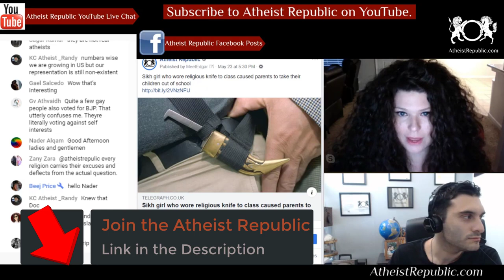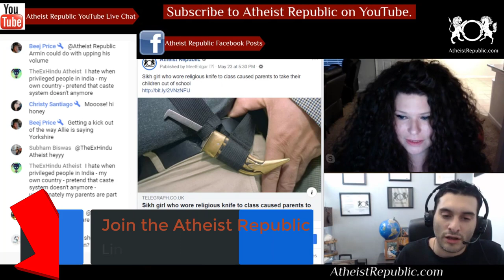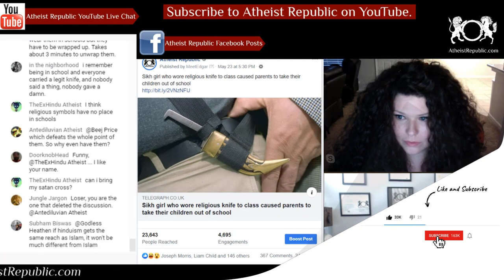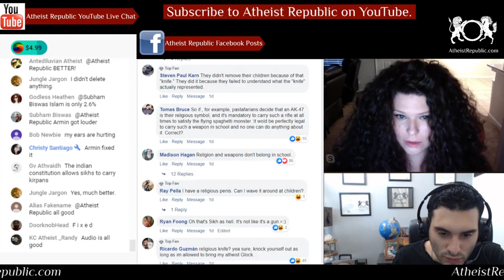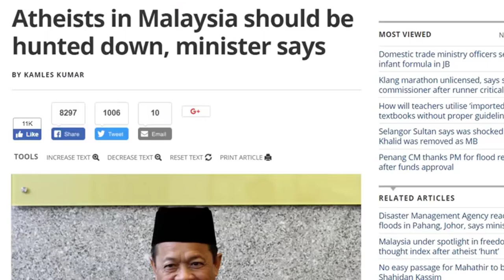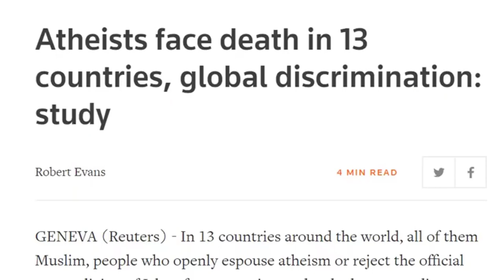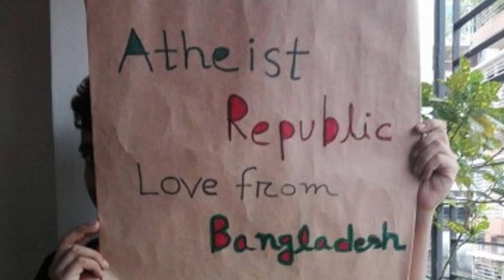Sikh Girl with Religious Knife in Class Concerns Parents 🔪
A Sikh schoolgirl brought a kirpan, a small blunt or dagger worn by Sikhs as a mark of their faith, into the school earlier this month. It caused parents to boycott her primary school over safety concerns. The headteacher of Redscope Primary school in Rotherham, South Yorkshire, was forced to write to parents and reassure them that kirpans were “religious ornaments” and not weapons after some refused to bring their children to school over safety concerns. Her parents decided that it would be best for her not to wear kirpan in the future.

Source: Sikh girl who wore religious knife to class caused parents to take their children out of school
Location: Rotherham, England